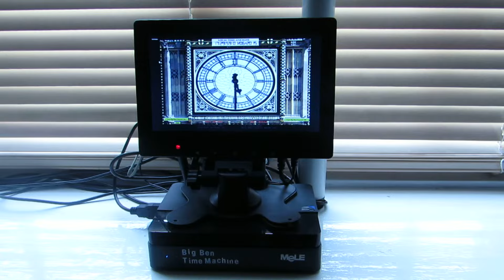Big Ben Time Machine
The Big Ben Time Machine Mini PC.Running the Big Ben Atomic Clock Software v1.3 with Big Ben Quiet Mode set on. 9pm to 9am. Chimes and Toll Bells switched on. Able to run as a standalone clock, for homes, offices, business, industry, and also act as a Time Server on Windows networks. on a 30 day trial. The Big Ben Time Machine Mini PC is shown in the video, and is available for sale.